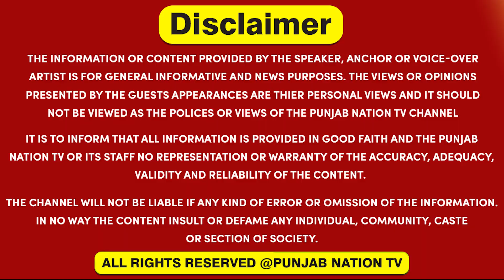ਆਹ ਸਮਾਜ ਸੇਵੀ ਦੇ ਰਿਹਾ ਨਸ਼ੇ ਛੱਡਣ ਦੀ ਦਵਾਈ ਬਿਲਕੁਲ ਮੁਫ਼ਤ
lakhveer deol  lakhveer singh deol

ਆਹ ਸਮਾਜ ਸੇਵੀ ਨਸ਼ੇੜੀਆਂ ਦਾ ਮੁਫ਼ਤ 'ਚ ਛੜਾਉਂਦਾ ਹੈ ਨਸ਼ਾ ! ਬਸ ਤੁਹਾਨੂੰ ਕਰਨਾ ਪਊ ਇਹ ਕੰਮ 👇